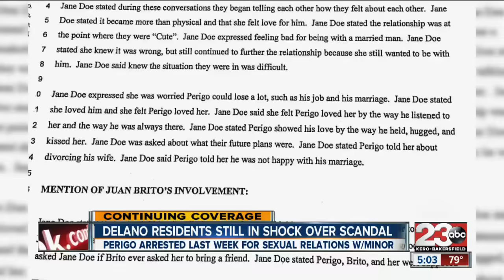Delano still in shock over school sex scandal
A friend of the Perigo family expressed concern for the family because of this tragedy.

23ABC News brings you up to the minute breaking news alerts, weather, traffic as well as live streaming video for Bakersfield, Kern County and all over the world.

23ABC News, KERO, brings you the latest trusted news and information for Bakersfield, California and Kern County.